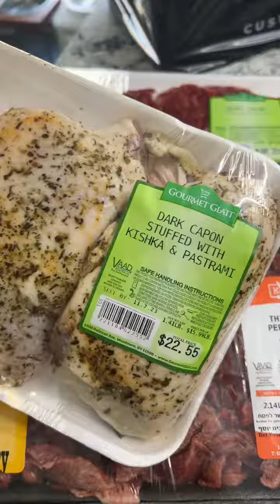Shabbos is every single weekend from friday night to saturday night at sundown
Shabbos is every single weekend from friday night to saturday night at sundown. I LOVE Shabbos as a way to unplug, read, connect with my family, though it’s been really hard to fully step away from our weekday life with so many in the middle east in danger. May the world be rid of H*mas 🙏🏻🙏🏻 This needs to end